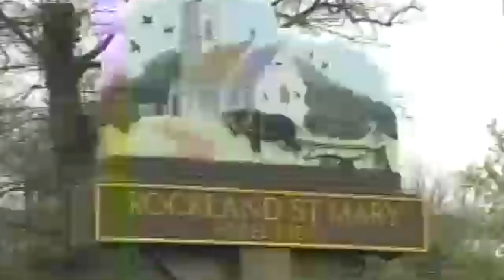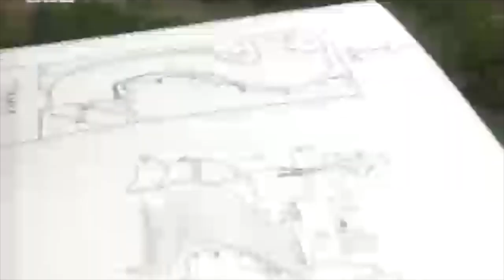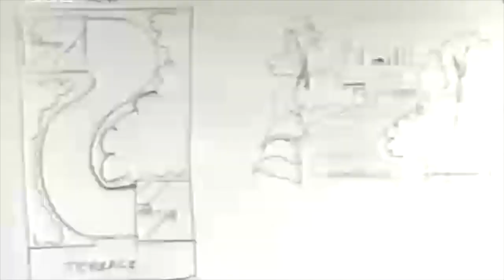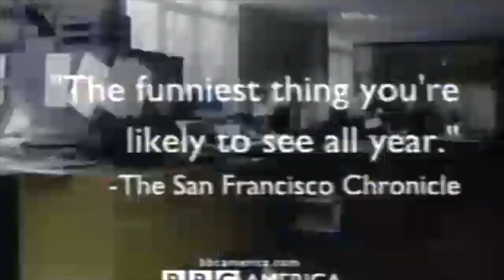Ground Force S1E1 Norfolk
First of a new eight-part gardening series presented by Alan Titchmarsh, with Charlie Dimmock and Tommy Walsh.
The team have just 48 hours to create a wildlife garden for an unsuspecting woman in Rockland St Mary, Norfolk.